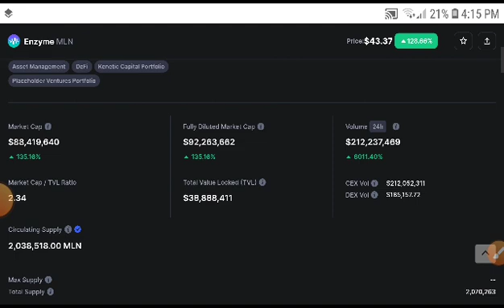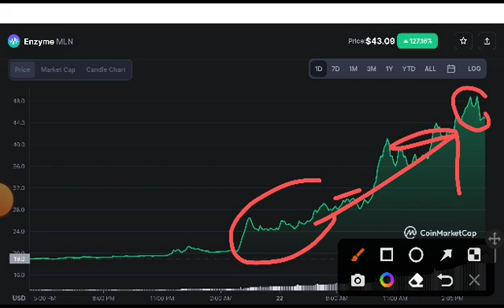MLN Coin Alert! Holders! Enzyme coin Price Prediction! MLN Coin News Today